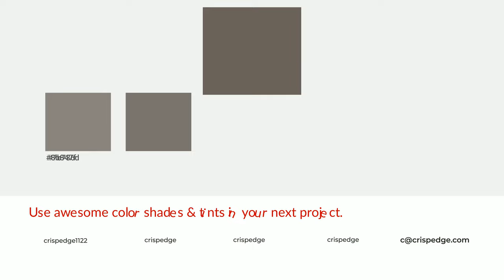Shades & Tints of Back Stage color 6b625b A Warm Brown color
Shades of Back Stage color 6b625b Warm Shades of Back Stage color with Brown hue for your project!

Shades
Hex 5f5750

Tints
Hex 7b736d

Back Stage is a warm color, and it emits cozier and active emotion. Warm colors are symbols of warmth, fire, heat, and sunshine. It also evokes joy, passion, love, and even anger emotions. You can see them used in Restaurants and Gyms.